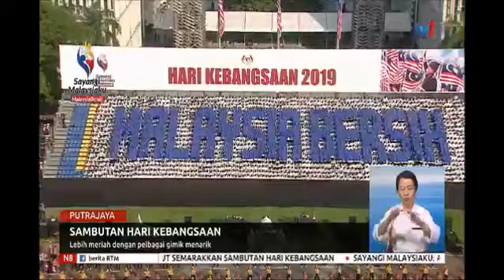Sambutan Hari Kebangsaan Lebih Menarik Dengan Pelbagai Gimik